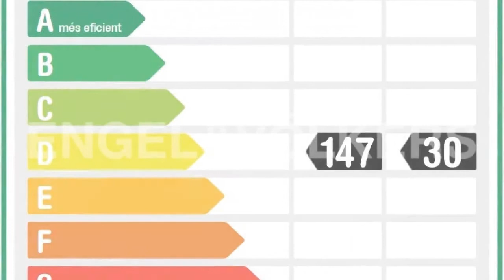Blanes | W-02L76H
ESPECTACULAR PISO A PIE DE PLAYA EN CALA SANT FRANCESC

▪ 3 Dormitorios
▪ 3 Baños